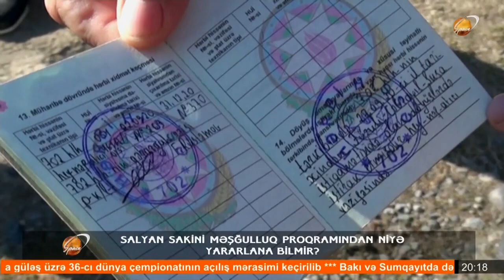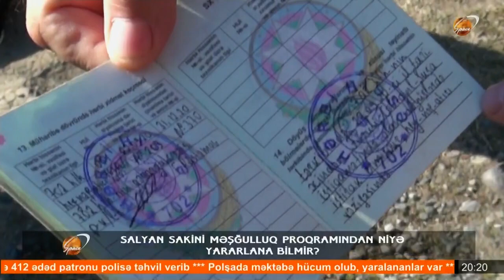Salyan rayon Yenikənd kənd sakini özünüməşğulluq proqramından yararlana bilmir..